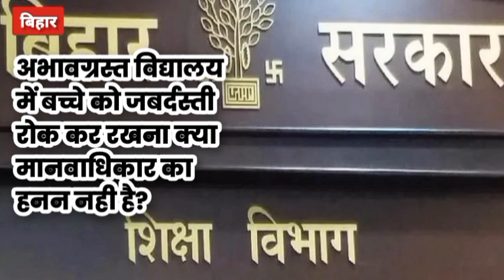9 से 3 बजे तक जबर्दस्ती रोकना मानवाधिकार का हनन ! विद्यालयों में शौचालय और पेयजल की व्यवस्था नहीं!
9 से 3 बजे तक जबर्दस्ती रोकना मानवाधिकार का हनन ! विद्यालयों में शौचालय और पेयजल की व्यवस्था नहीं!